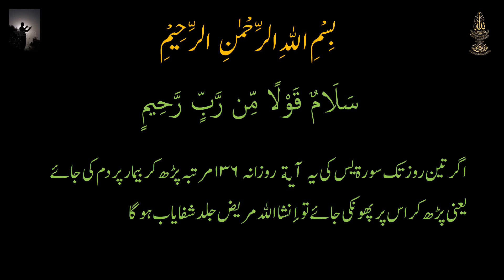Har Bimari Se Shifa Pane Ka Wazifa